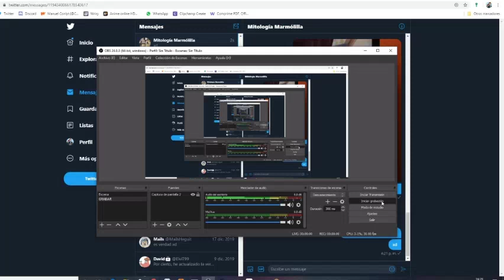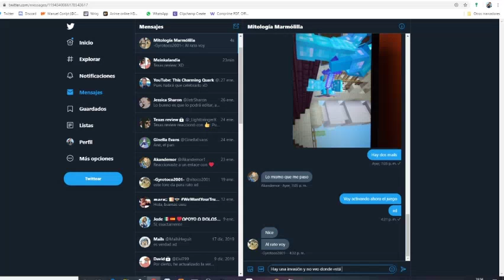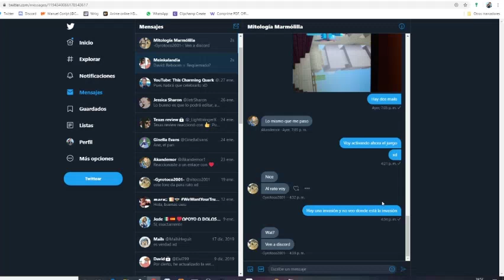Un paseo con Vitoco || DreamVilleCraft #3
A Vitoco no se le oye casi nada o cero porque no se le oía mucho desde mi  punto, igual disfruten